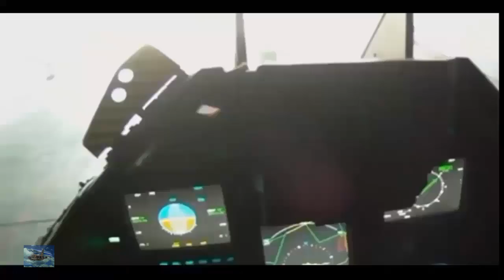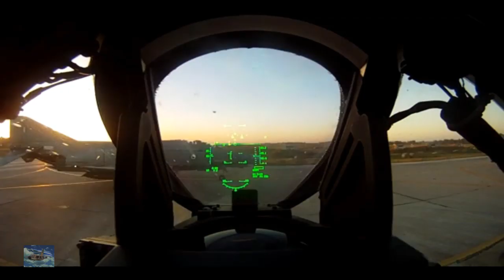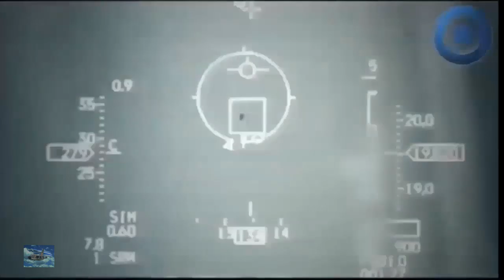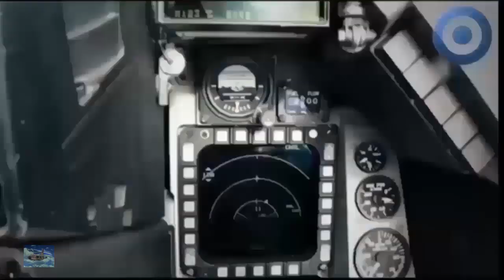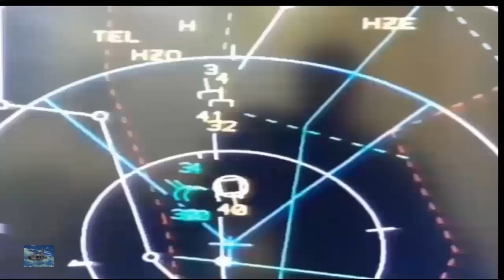H.A.F - Strength-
ΠΟΛΕΜΙΚΗ ΑΕΡΟΠΟΡΙΑ -Hellenic Air Force Ultimate Tribute - Πολεμική Αεροπορία -H.A.F-  F-16 Fighting Falcon Mirage 2000-5 F4-E PHANTOM RF4-E PHANTOM A7-E Corsair...